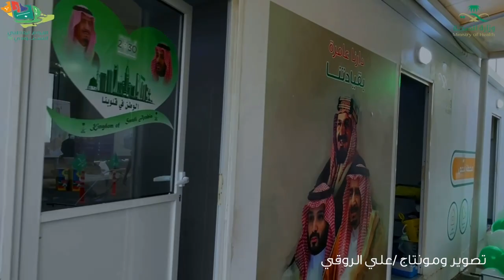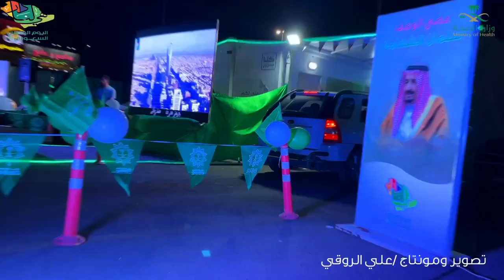مركز الفحص الموسع اليوم الوطني 91